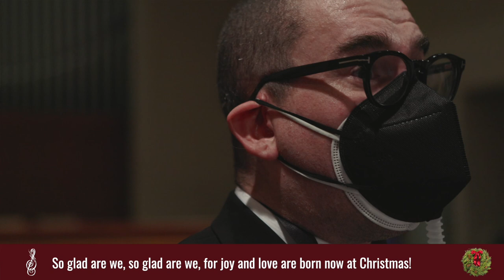A gift of holiday music - performed by the Seattle Choral Company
Seattle Choral Company
Freddie Coleman, Conductor & Artistic Director
Joan Lundquist, Accompanist

Adoramus te, Christe - by Giovanni Pierluigi da Palestrina
The Music of Stillness - by Elaine Hagenberg
Glow - by Eric Whitacre
Sankta Lucia - arr. by Barlow Bradford
O Yule, Full of Gladness - arr. by Carolyn Jennings

In lieu of a live performance this year, we offer these excerpts from past holiday concerts as a gift to all our friends and supporters. Our best holiday wishes!

Recorded on December 7, 2021, at Phinney Ridge Lutheran Church, Seattle, WA.
Video & audio production by Markdavin Obenza, Scribe Music